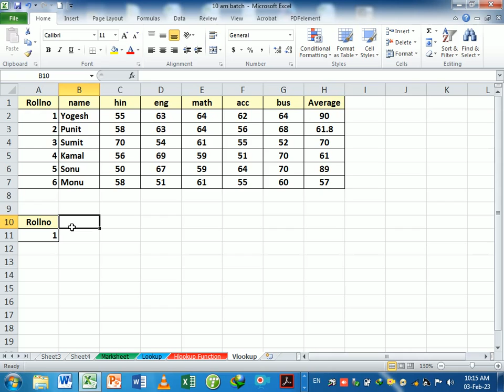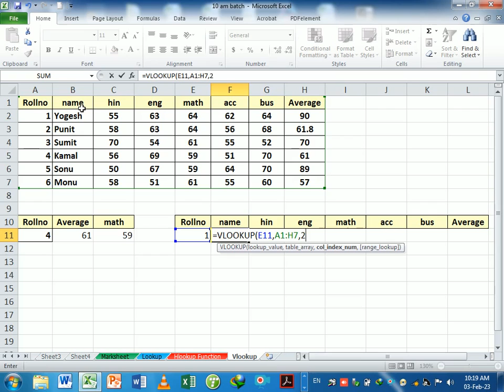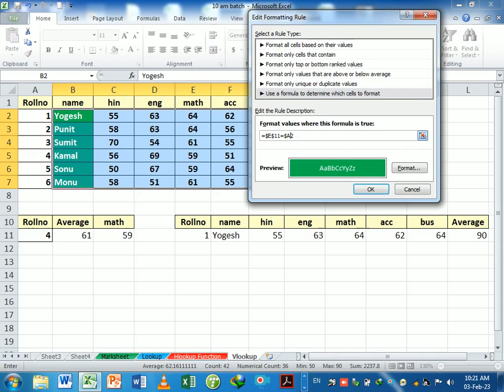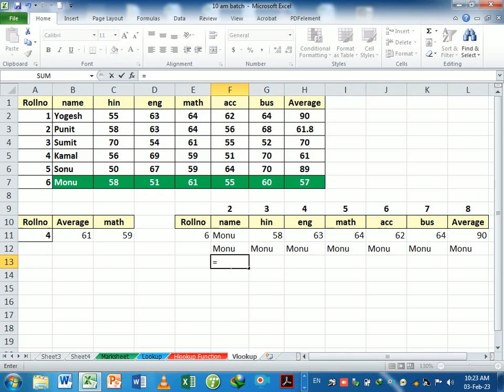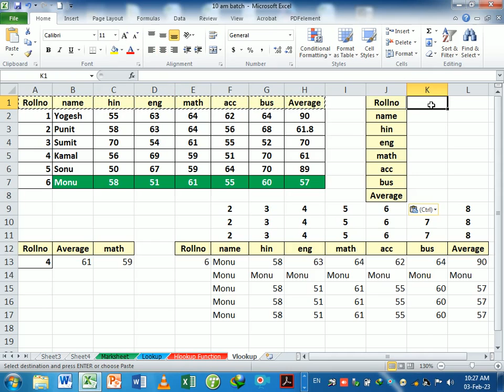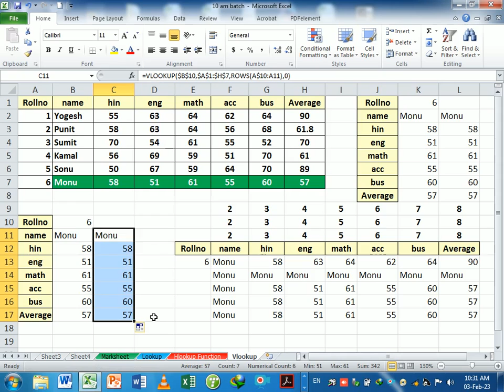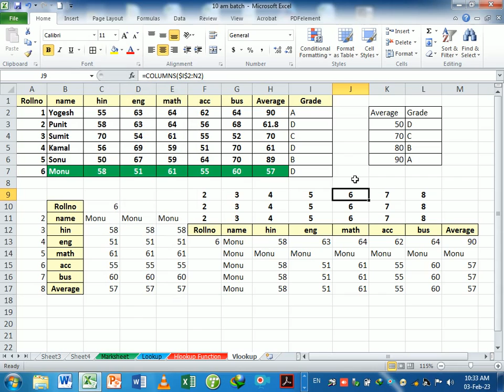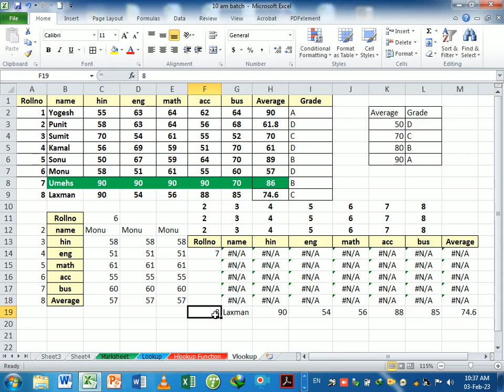Day-12 Vlookup Function | Basic to Advance Vlookup Function | Lookup Data in excel